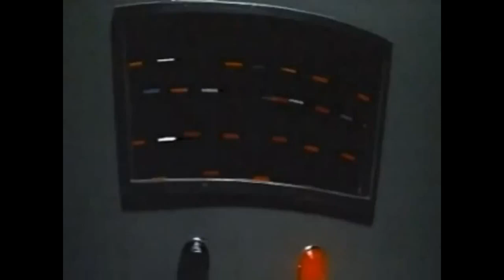Godzilla - Invasion part 2